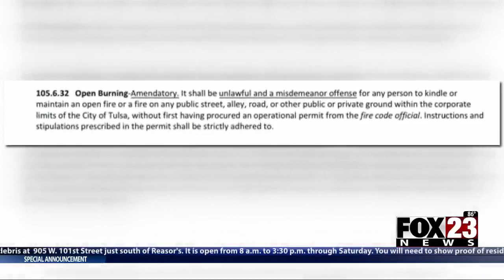Video: Tulsa Fire Department warns people about the laws over burning debris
The Tulsa Fire Department has warned the public on the laws over burning debris after Sunday's severe storms.